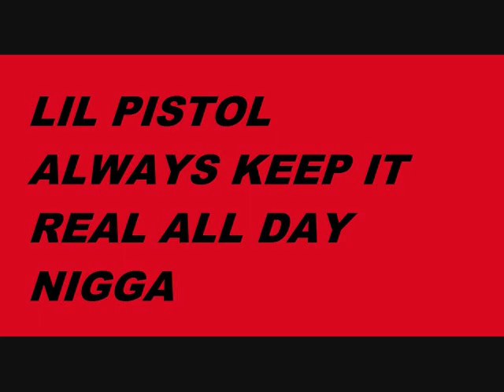CHRISTINA RICE VS LIL PISTOL